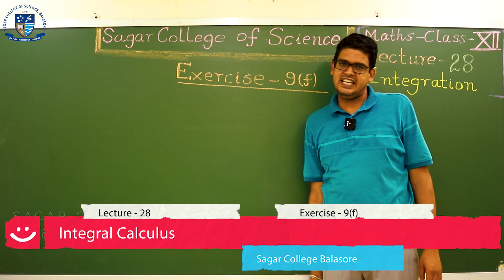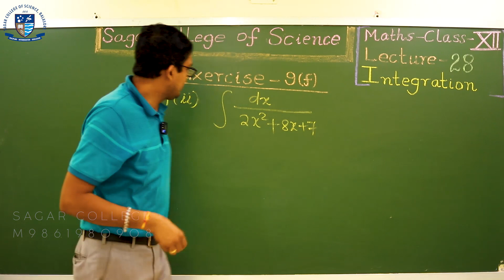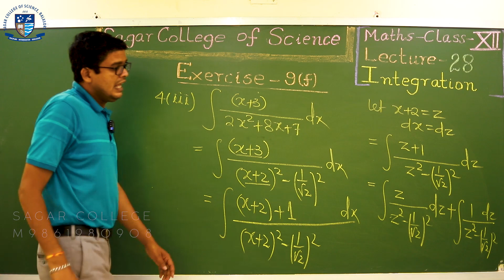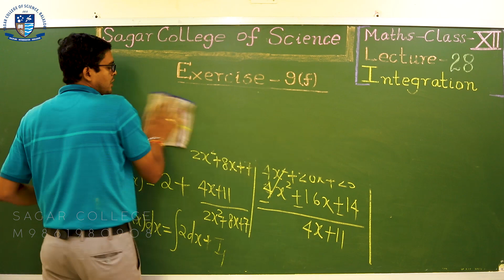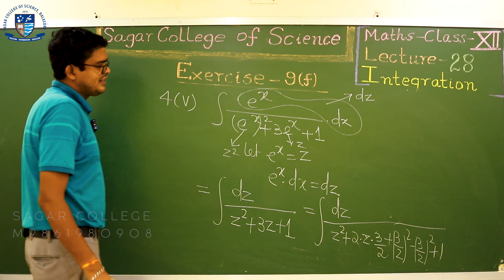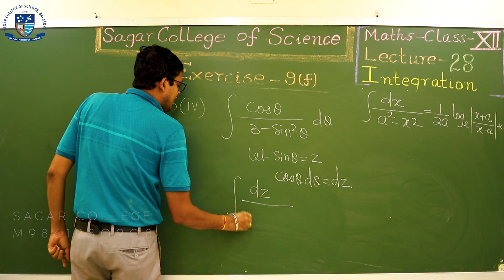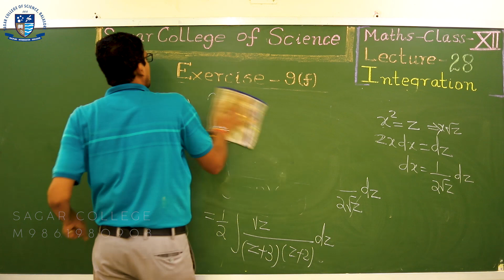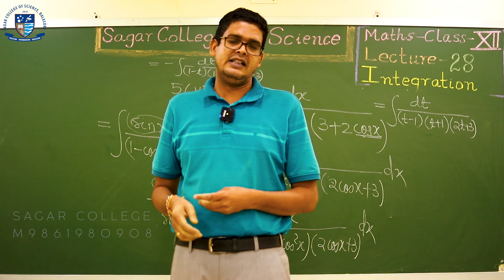Integral Calculus | Lecture -28 | Elements of mathematics | Rode Wireless Go | CHSE ODISHA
Sunhat ,Pin-756002
Dist-Balasore, State-Odisha, India